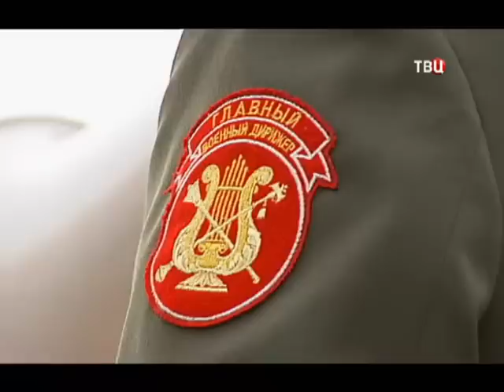Документальный фильм "Парадная музыка" (ТВ Центр, 2014)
Программа "Наша Москва", выпуск "Парадная музыка". Режиссёр А.Аникин, продюсер О.Бекетова, корреспондент Б.Щербаков, ТВ Центр, 2014 год. Репортаж рассказывает о военных музыкантах, их ежедневной службе, концертах и о подготовке к Параду Победы.
Центральный военный оркестр Министерства Обороны Российской Федерации, начальник оркестра: полковник С.Ю.Дурыгин.
Военный образцовый Военный оркестр Почётного караула, начальник оркестра: майор К.А.Петрович.
Оркестр Московского военно-музыкального училища, начальник училища: полковник А.П.Герасимов.
Начальник Военно-оркестровой службы Вооруженных Сил Российской Федерации — главный военный дирижёр, Народный артист России, генерал-лейтенант В.М.Халилов.

The documentary film "Parade music" (TV Center, 2014).